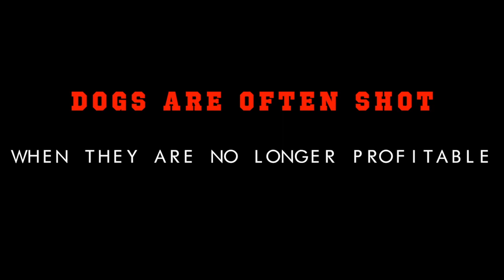Liberation Lockdown / Sled Dogs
A group of compassionate activist entered 2 sled dogs facilities in Canmore, Canada to document how these dogs live for most of their lives.
In the process, 15 people got arrested for exposing what these animals go through.
I really hope this will bring people’s attention to the reality behind the sled dogs industry so we can change the laws to protect man’s best friend.